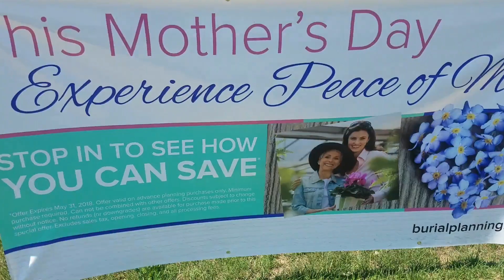Why We Spent Mothers Day Alone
Why We Spent Mothers Day Alone. So we had to spend mothers day alone because my wife was in the hospital.I am also giving an update on her Pulmonary Hypertension. It was a sad but everyday has a silver lining. each day she has gotten better the I.V. Drug veletri for her pulmonary hypertension has really stabilized her and she is feeling alot better. PAH is terrible disease and hope one day they find a cure for it.